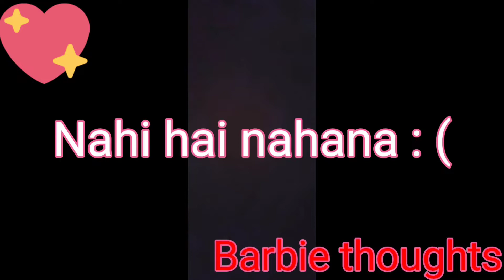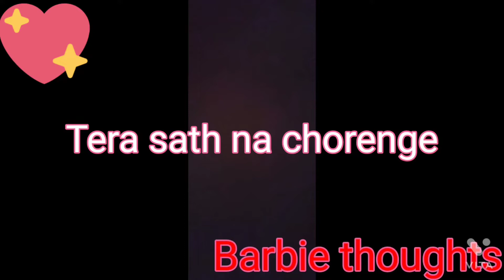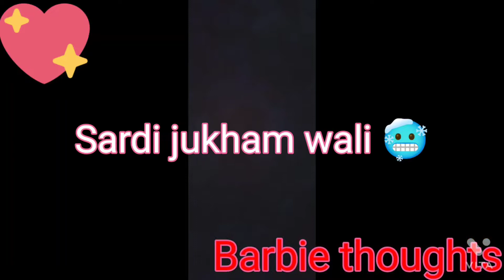Types of people in Winter🥶 🤧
Sorry for the background noise guys😞😔
Take care and Enjoyyy!!!